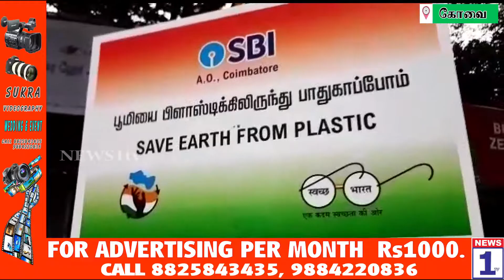NEWS1tv காந்தியடிகளின் 150வது பிறந்தநாளை ஒட்டி எஸ்பிஐ வங்கி ஊழியர்கள் மனித சங்கிலி விழிப்புணர்வை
NEWS1tv  காந்தியடிகளின் 150வது பிறந்தநாளை ஒட்டி எஸ்பிஐ வங்கி ஊழியர்கள் மனித சங்கிலி விழிப்புணர்வை ஏற்படுத்தினர்..